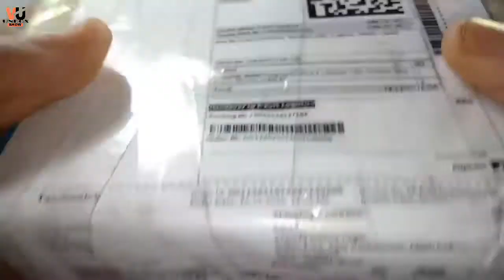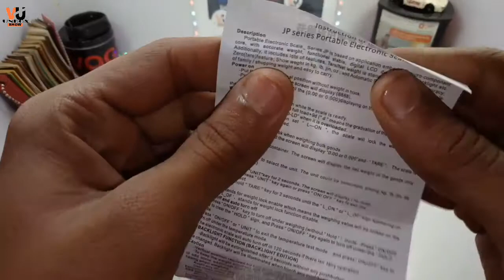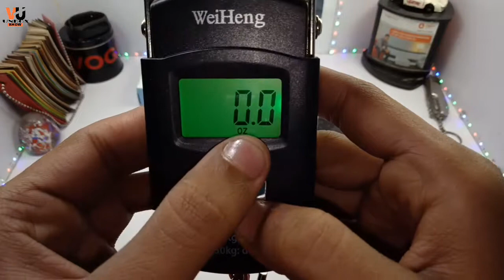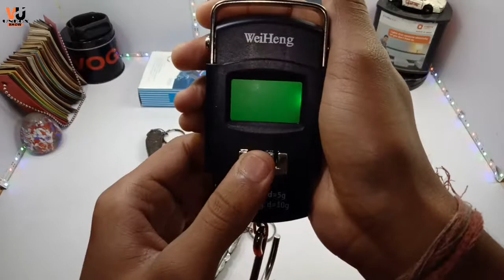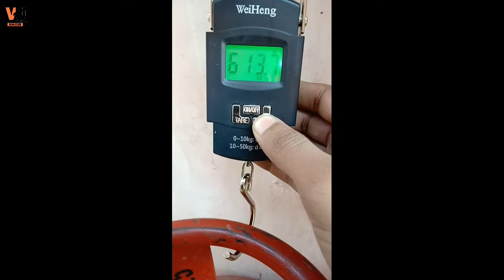weight scale / that weight upto 10g to 50kg /with high puality and cheap price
hello dosto in this video i will show you the best weight scale for home according to its price

flipcart

content cover

vari unbox show,
vu unbox show,
weighing machine snapdeal,
best weighing machine,
digital weight machine lowest price,
best weighing machine for shop,
weighing machine for kitchen,
electronic weighing machine for shops,
weighing machine for luggage,
analog weighing machine,
See weight scale,
EQUAL Digital Weighing,
Genric Black Digital Weighing Scale,
weight scale in hindi,